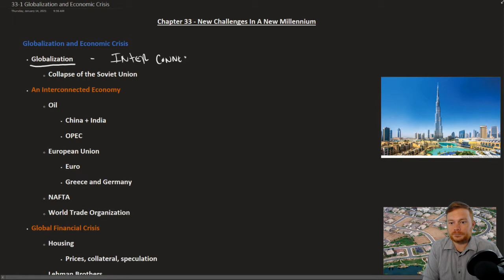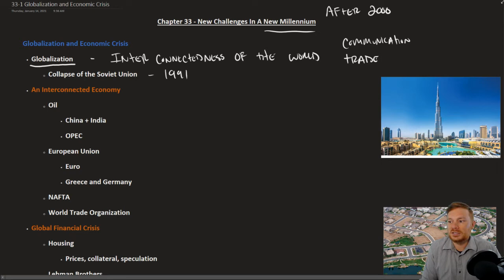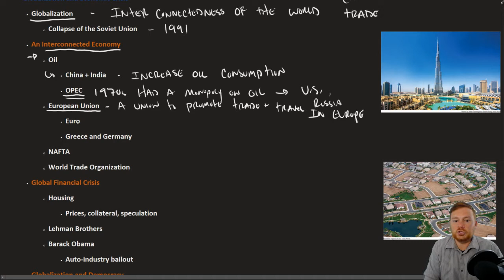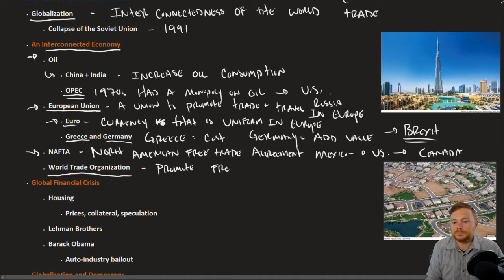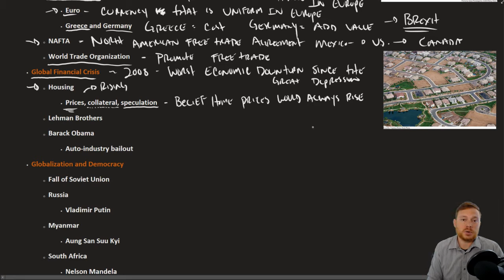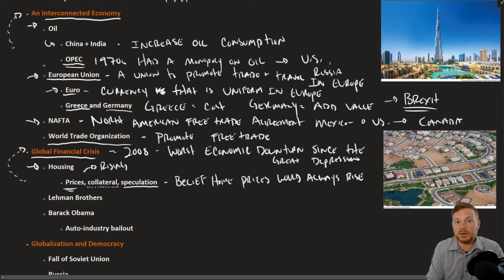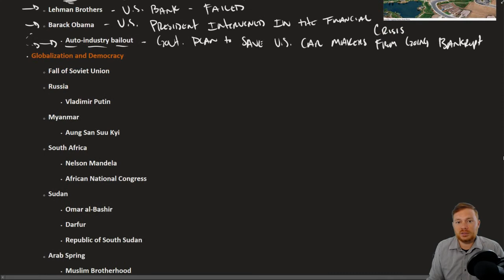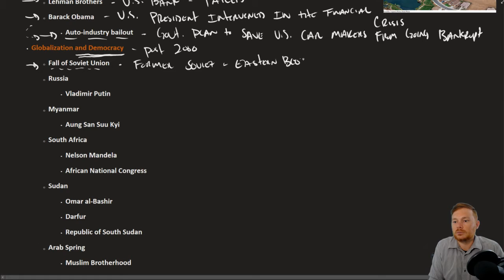The Earth and Its Peoples - 33.1 Globalization and Economic Crisis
Overview of The Earth and Its People by Richard Bulliet, Volume II, 6th edition

Follow along and take notes with note sheets/outlines prepared by yours truly @